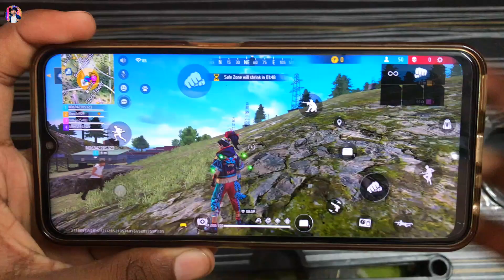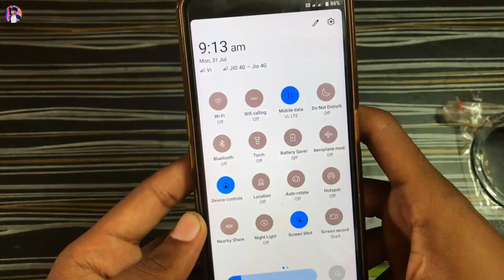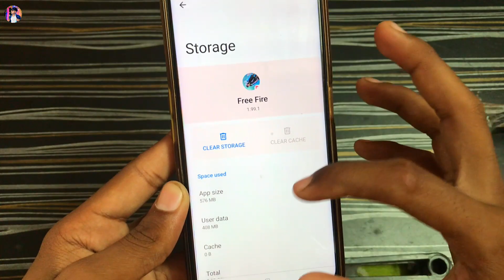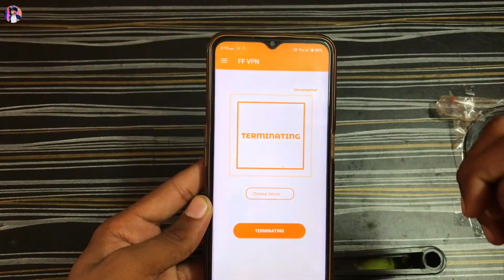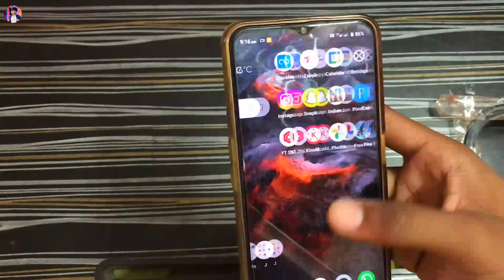😥 999+ Ping Problem Free Fire || Free Fire High Ping Problem Solve || Free Fire Ping Problem 2023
Abhi Gamer xyz
free fire ping high problem
how to solve free fire ping problem
free fire high ping problem 2023
how to solve free fire high ping problem 2023
normal free fire ping high aati ha kay kare
normal free fire ping problem 2023
how to fix free fire ping problem
how to fix high ping in free free fire
free fire me high ping
free fire high ping aa raha ha

1. free fire

YOU QUERIES :-

1. free fire high ping problem fix
2. free fire high ping fix
3. free fire high ping solve
4. free fire high ping setting
5. free fire emulator ping problem
6. free fire 999+ ping
7. How To Solve 999+ Ping Problem in Free Fire
problem
8. free fire max problem
9. free fire max high ping problem
10. free fire max high ping problem 2023
11. free fire max me high ping problem
12. free fire max high ping problem solve
13. free fire high ping problem
14. free fire high ping problem 2023
15. free fire high ping problem vi sim
16. free fire high ping problem solve
17. free fire high ping problem 2023 vi sim
18. free fire high ping problem today
19. free fire max high ping problem
20. free fire max high ping problem 2023
21. free fire max me high ping problem
22. free fire max high ping problem solve
23. free fire high ping problem
24. free fire high ping problem 2023
25. free fire high ping problem vi sim
26. free fire high ping problem solve
27. free fire high ping problem 2023 vi sim
28. free fire high ping problem today
29. free fire high ping problem after ban
30. free fire high ping problem jio 2023
31. free fire high ping problem jio

free fire high ping problem jio sim
how to solve high ping problem in free fire today
how to solve high ping problem in free fire max
how to solve high ping problem in free fire max today
how to solve high ping issue in free fire
how to solve high ping issue in free fire max
free fire ping problem jio today

⏩ Your Search :-

how to solve high ping problem
high ping problem in free fire wifi
high ping problem in free fire after update
how to solve ping issue in free fire
how to get low ping in free fire
Ping problem solve kaise kare

⏩ Haghtags :-